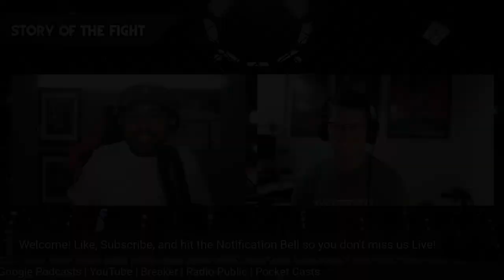ONE Fight Night 9: Jonathan Haggerty vs Nong-O | DOUBT ME NOW | BIGGEST MUAY THAI UPSET EVER?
Thank you so much ONE Championship for letting us use your footage!

CREATED BY: ONE Championship

Full coverage of UFC Vegas 71 as well, for more fun talk and analysis in the full video

Instagram.com/StoryoftheFight
Twitter.com/StoryoftheFight
Twitch.tv/storyofthefight